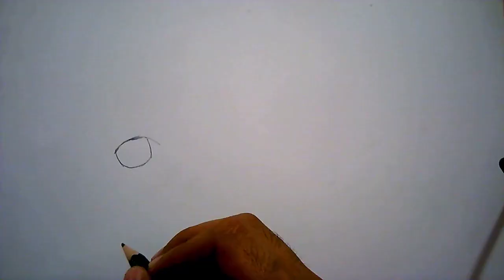Dibujando un Boston Terrier (camara rapida) | Terrier Drawing a Boston Terrier HD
⌛El tiempo que demore en dibujarlo fue de 02:44:09
⌛The time it took me to draw it was from 02:44:09

los materiales que se fuerón: lapices 6B y 2B, cartulina canson, Colores polichromos y mucha paciencia :-)
the materials that were: pencils 6B and 2B, cardboard canson, polychrome colors and a lot of patience :-)

Acerca del Boston Terrier:
Boston terrier es una raza canina originado en los Estados Unidos de América.
Esperanza de vida: De 13 a 15 años
Masa Corporal: 4.5 – 11 kg
Altura: 38 – 43 cm (A la cruz)
Origen: Estados Unidos
Temperamento: Vivaz, Inteligente, Amigable
Colores: Negro y blanco, Atigrado y blanco, Foca y blanco

About the Boston Terrier:
Boston terrier is a breed of dog originated in the United States of America.
Life expectancy: From 13 to 15 years
Body Mass: 4.5 - 11 kg
Height: 38 - 43 cm (To the cross)
Origin: United States
Temperament: Vivacious, Intelligent, Friendly
Colors: Black and white, Tabby and white, Seal and white